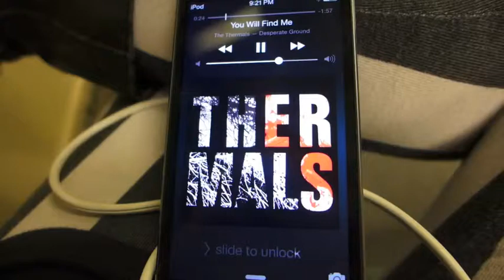23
Turned 23 On monday.